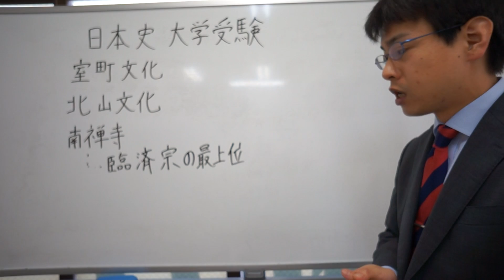南禅寺 北山文化 日本史 大学受験